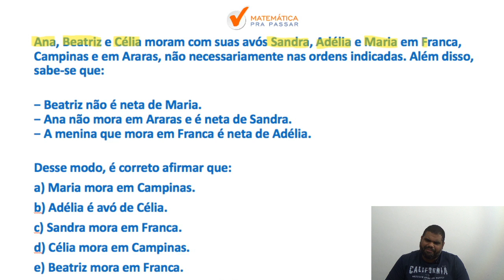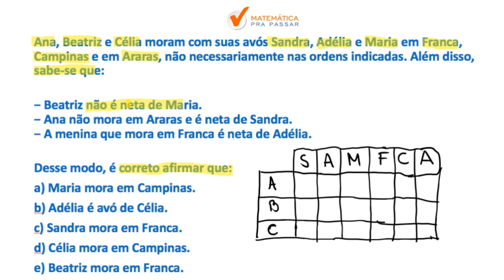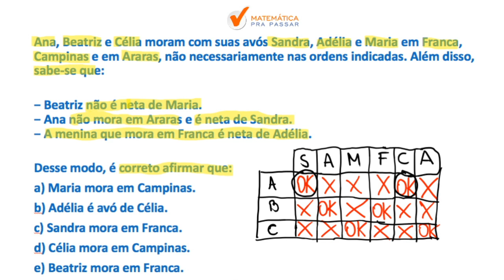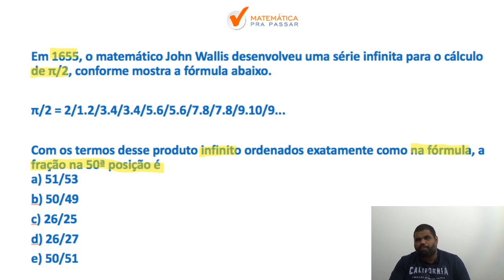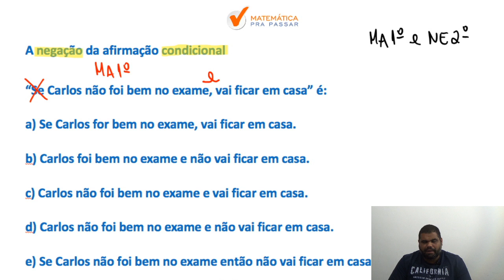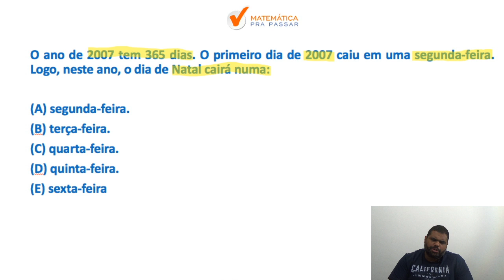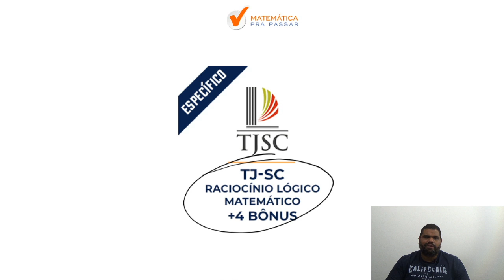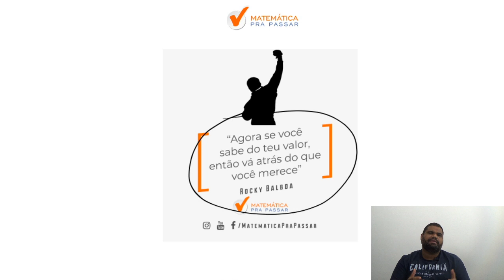raciocinio logico para tj sc banca fcc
Você quer aprender Raciocínio Lógico Matemático para a tj-sc?

Nesse vídeo nosso professor, MARCÃO, ensina os principais assuntos de Raciocínio Lógico Matemático na banca FCC. Você irá aprender um Método para estudar e assuntos que eram um bicho papão de forma Simples e Objetiva, mas após essa aula você irá colocar em prática e vai gabaritar Raciocínio Lógico Matemático no TJ-SC.